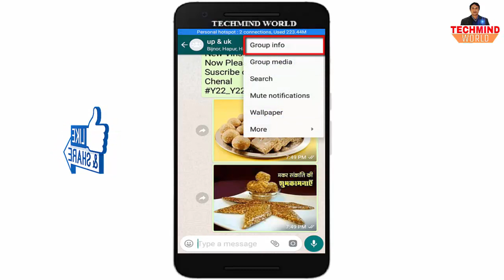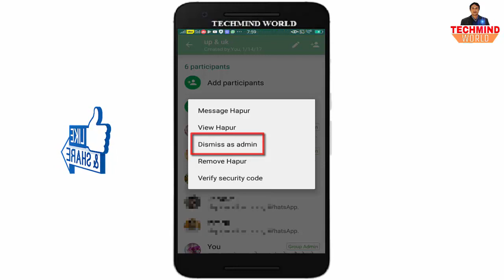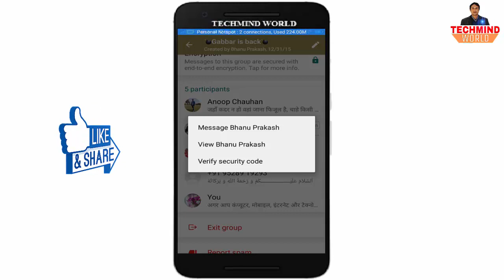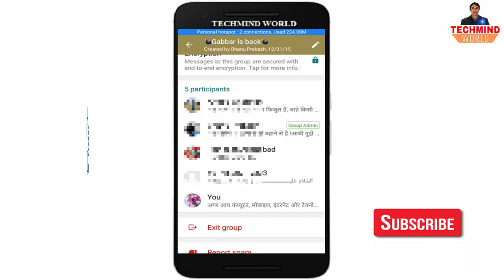WHATSAPP लेकर आया साल 2018 का पहला फीचर | Group Admin को बनाया पहले से ज्यादा ताकतवर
Namaskar Dosto, Es video mein maine whatsapp ke latest feature "Dismiss as admin" ke bare me bataya hai, ese kaise use karenge, jyada janne ke liye video ko last tak dekhen.